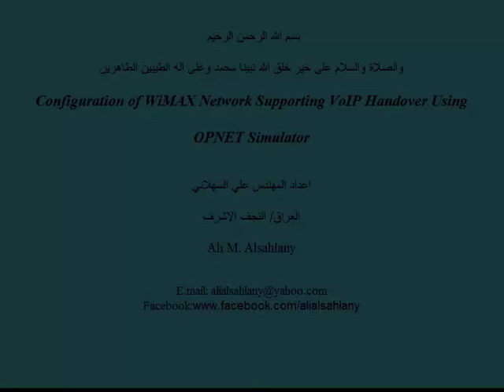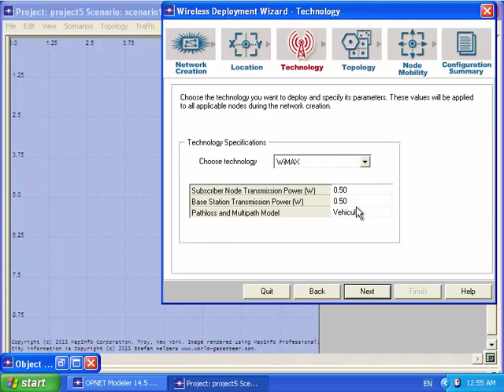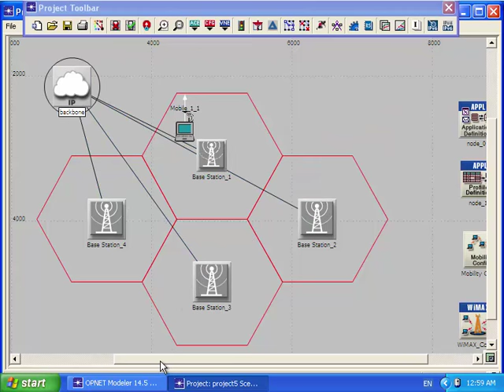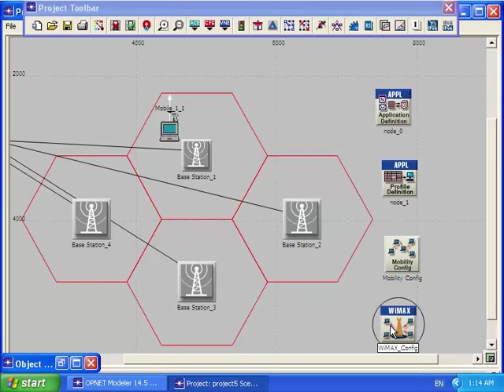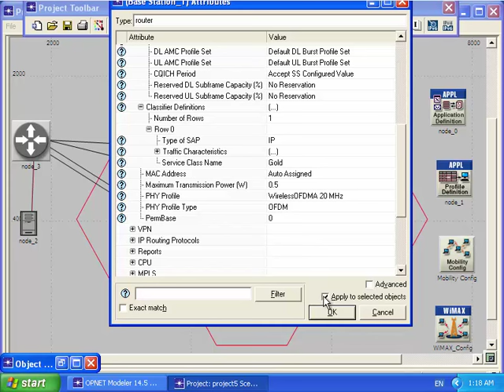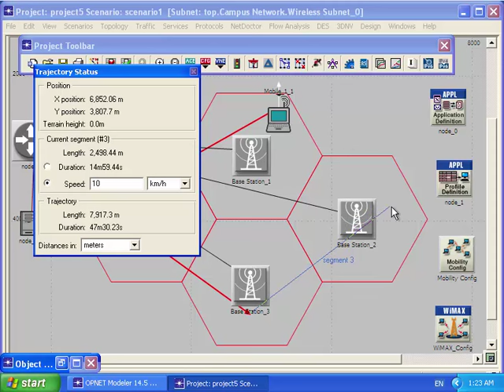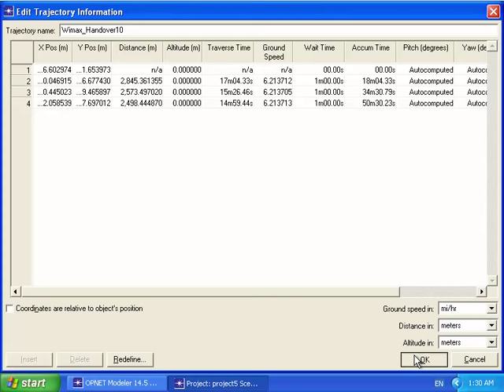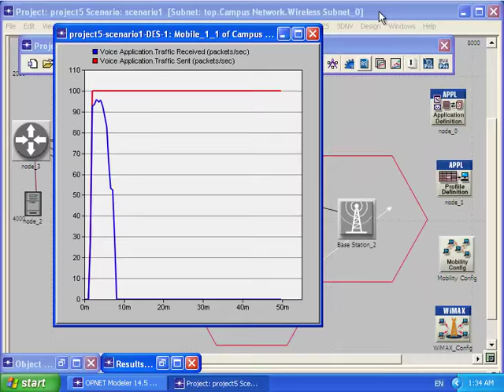Configuration of WiMAX Network Supporting VoIP Handover Using OPNET Part 1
روابط بعض البحوث المنفذة باستخدام ال OPNET